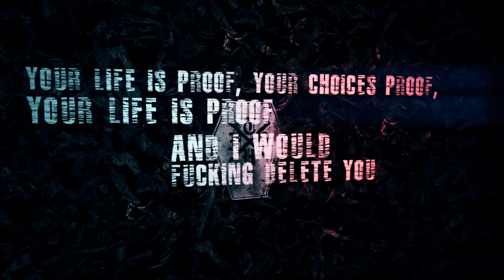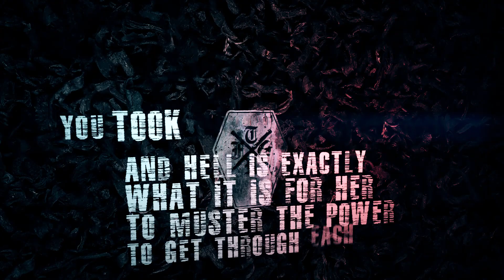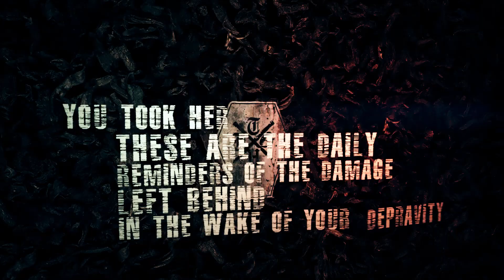TRADING HEROES FOR GHOSTS - COFFIN NAILS - HARDCORE WORLDWIDE (OFFICIAL LYRIC HD VERSION HCWW)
TRADING HEROES FOR GHOSTS - COFFIN NAILS - HARDCORE WORLDWIDE

Recorded, mixed, and mastered by Shane Frisby at The Brick HitHouse
Animated by Anthony Lusk-Simone at Zenbeast Media
Artwork by Adam Cutler at Motionless Visions

HCWW ONLINE-SHOP !!!